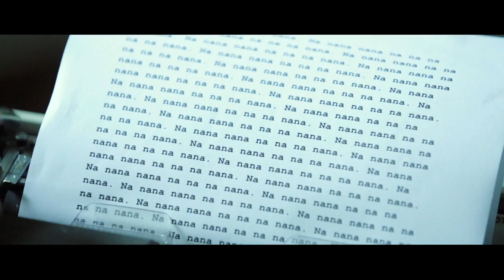The Blockening | JONO and Ben at Ten